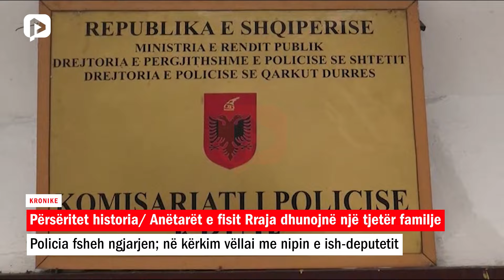Përsëritet historia/ Fisi Rraja dhunon një tjetër familje, në kërkim vëllai me nipin e ish-deputetit